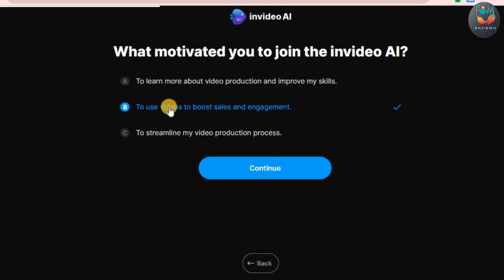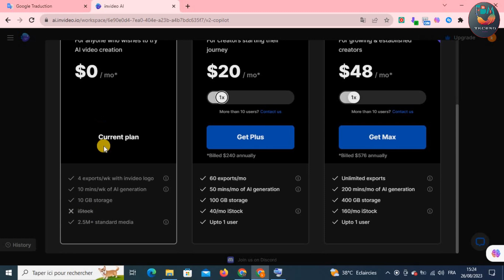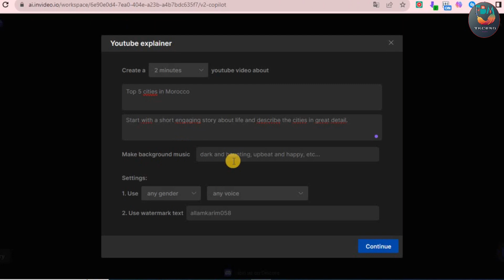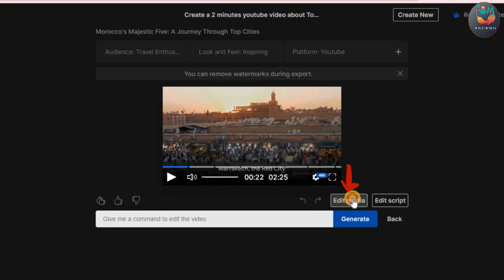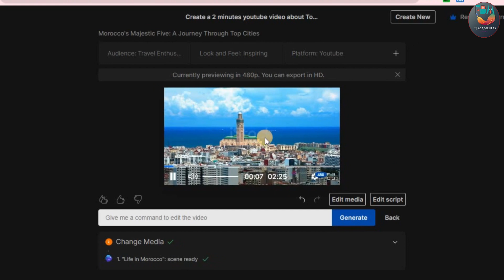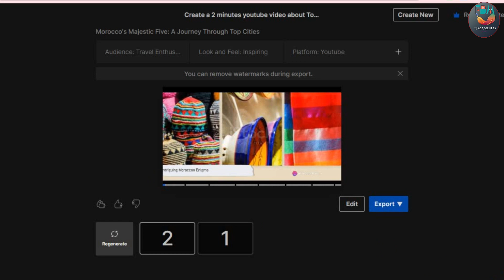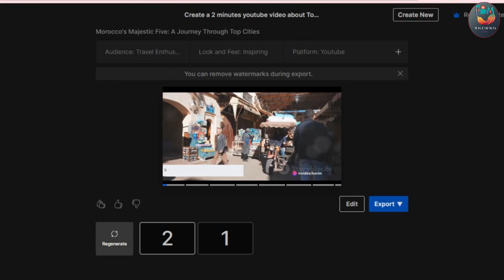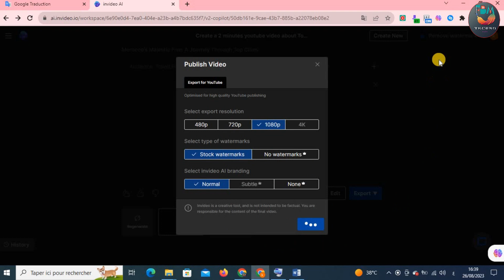عمل فيديوهات قصيرة بموقع invideo ai و تحقيق الربح من تيك توك بيطا tiktok beta و بدون ظهور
استعراض تحديث جديد لأداة الذكاء الاصطناعي لتوليد مقاطع الفيديو على YouTube:  Invideo ai الآن، يمكنك الاستفادة من المزايا الجديدة المقدمة من أداة YouTube Video AI لقنوات YouTube . تتيح لك هذه التحسينات إمكانية تحويل ملخص نصي قصير إلى محتوى فيديو مميز على YouTube، حيث يتم تطبيق تعديلات شاملة على المقطع، بما في ذلك إضافة تعليق صوتي ونصي وانتقالات بصرية متقنة، بالإضافة إلى خلفية موسيقية تعزز من جاذبية المحتوى. هذه التحسينات تعزز من جودة المحتوى النهائي وتجعله أكثر جاذبية، مما يسهم في زيادة التفاعل مع محتوى قناتك. جرب هذه الوظائف المحسّنة الآن واصنع مقاطع فيديو مثيرة للاهتمام بكل سهولة ويسر.
 وكل هذا من المنزل فقط كل ما عليك هو التعلم. وهذا هو دورنا في قناة FBM TECHNO حيث سنعلمك افضل طرق كسب المال والربح من اليوتيوب بدون رأس مال وللمبتدئين.
New AI Video Generator Does Prompt to YouTube Video